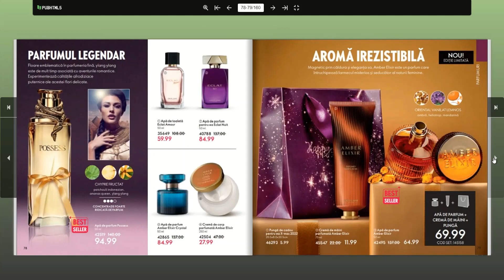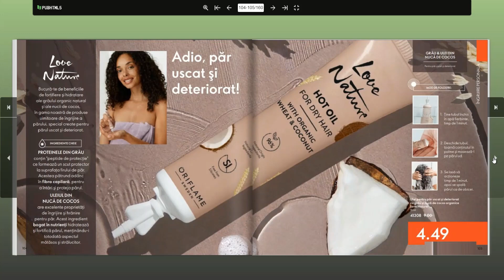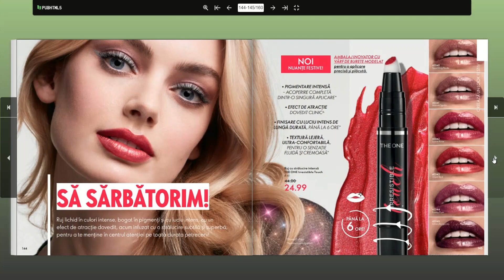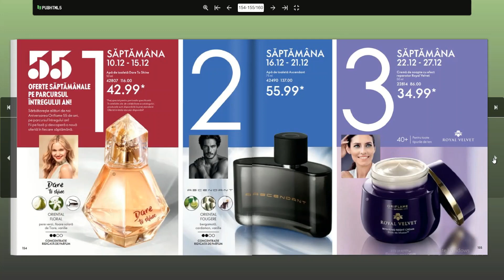Catalog Oriflame C18 2022/ Oriflame C18 2022/ Catalog C18 Oriflame 2022/ baby lorry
Catalog C18 Oriflame 2022!
Catalog Oriflame C18 2022!
Oriflame C18 2022!